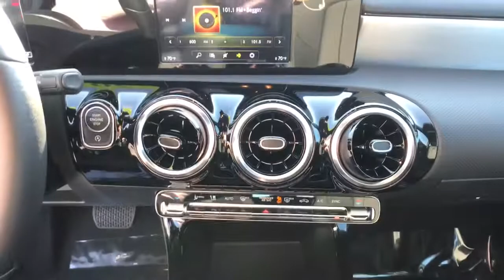2020 Mercedes-Benz A-Class Fresno, Clovis, Bakersfield, Modesto, Turlock CA LJ209756A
Night Black Used 2020 Mercedes-Benz A-Class available in Fresno, California at Mercedes-Benz of Fresno. Servicing the Clovis, Bakersfield, Modesto, Turlock, CA area.
2020 Mercedes-Benz A-Class A 220 - Stock#: LJ209756A - VIN#: W1K3G4FB6LJ209756

7055 N. Palm Ave

4MATIC Night Black CARFAX One-Owner. 2.0L I4 Turbocharged Back up Camera Bluetooth Android Auto Apple CarPlay Delay-off headlights Driver vanity mirror Dual front side impact airbags Electronic Stability Control Exterior Parking Camera Rear Front Center Armrest HD Radio HERMES Communications Module LTE MB-Tex Upholstery Power driver seat Power moonroof: Panorama Premium audio system: MBUX Radio: MBUX Multimedia System Rear seat center armrest Security system Smartphone Integration Wheels: 17 x 6.5 10-Spoke. 24/34 City/Highway MPG